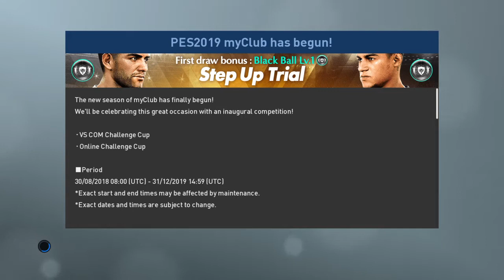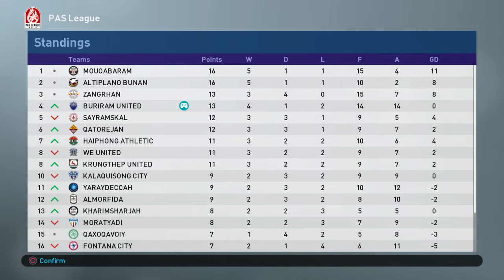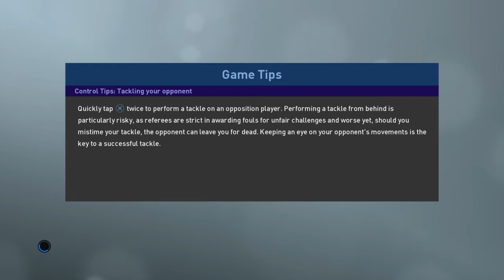[PS4] PRO EVOLUTION SOCCER 2019 full game : Master Leagues : Buriram United Day 6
Developer(s) PES Productions
Publisher(s) Konami
Director(s) Yoshikatsu Ogihara
PlayStation 4
Xbox One
Release